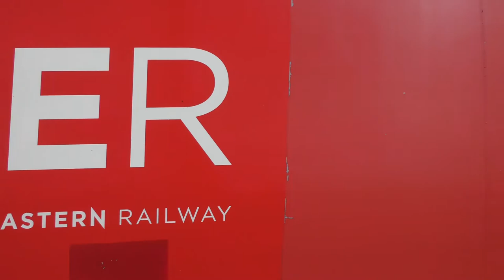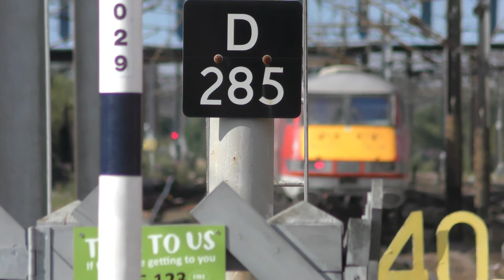Trains at Doncaster (ECML) 06/08/22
Doncaster railway station is on the East Coast Main Line in England, serving the city of Doncaster, South Yorkshire. It is 155 miles 77 chains down the line from London King's Cross and is situated between Retford and York on the main line. It is managed by London North Eastern Railway.

It is a major passenger interchange between the main line, Cross Country Route and local services running across the North of England. It is also the point for which London North Eastern Railway services branching off to Leeds diverge from the main route continuing north towards Edinburgh.